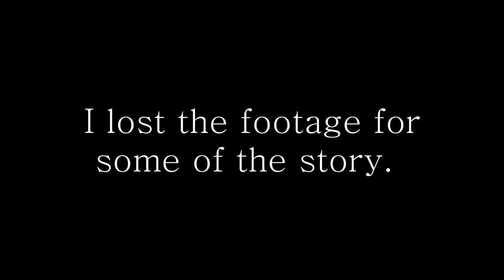Borderlands 2 Part 10 Full Playthrough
PC:
CPU:i5 3470
RAM:DDR3-1600 4GB
GPU: GTX 1050ti